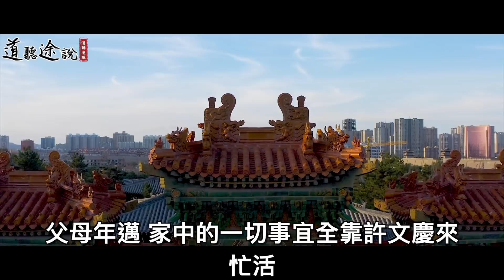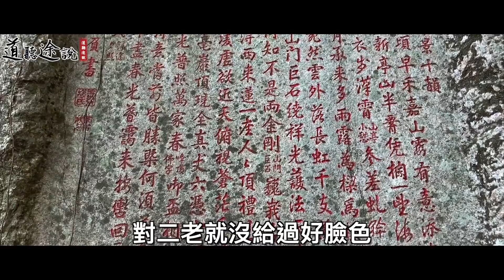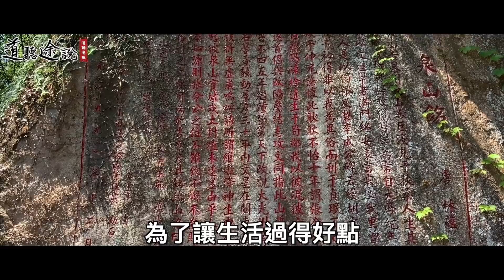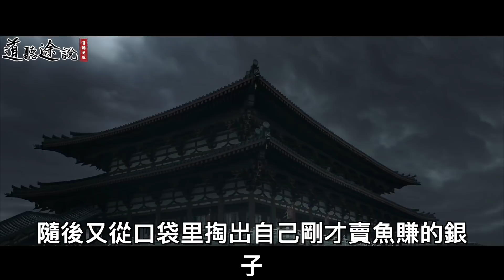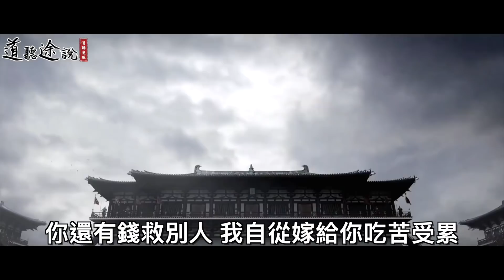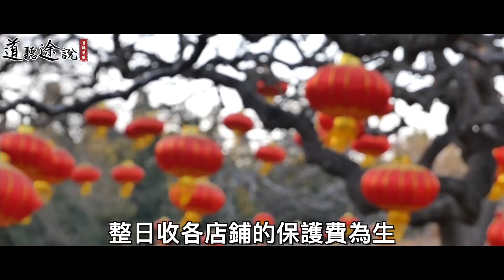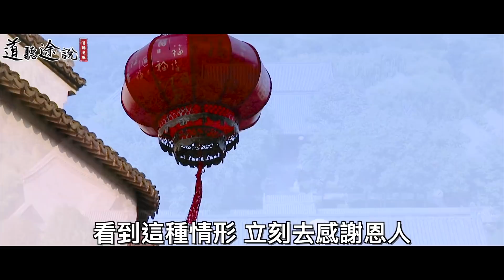男子積德行善做好事，妻子卻對他大吵大鬧！完全蠻不講理！ ｜道聽途說